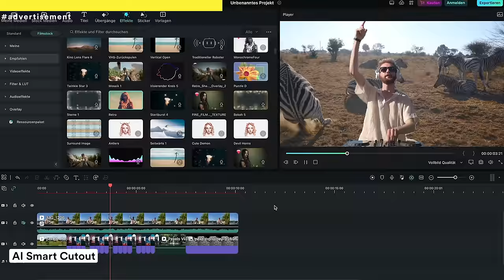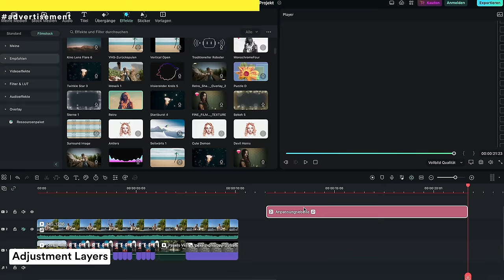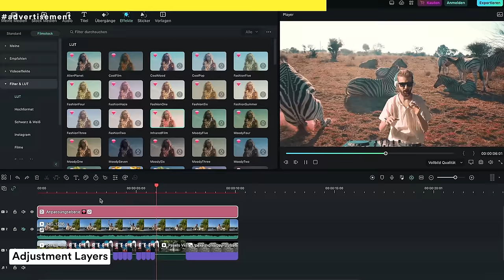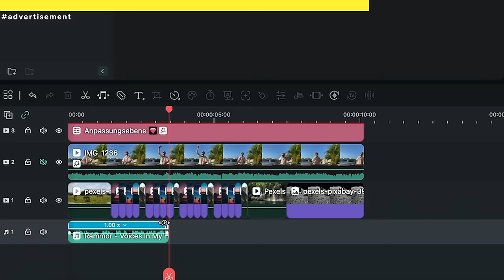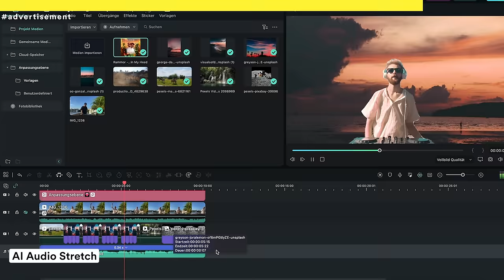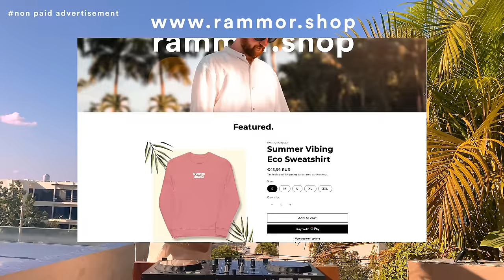summer lounge - khalid, marshmello, alok, kygo, robin schulz, jonas blue, kungs, sam feldt, rammor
Wondershare Filmora is a cross-platform software for making videos anywhere for all creators! Use its new AI Smart Cutout, Adjustment Layer functions to spice up your creation!

Lean back, relax and get into summer mood with this rammor tulum lounge summer mix 🌴❤️
With the best summer nostalgia and summer lounge music including marshmello, khalid, robin schulz, alok, gryffin, kygo, jonas blue, kungs, sam feldt, lucas estrada, rammor and many more 🌴🔥

❤️Say hi John Skyfield (the guy dancing who also helped me a lot)